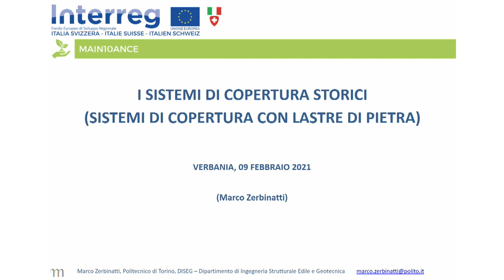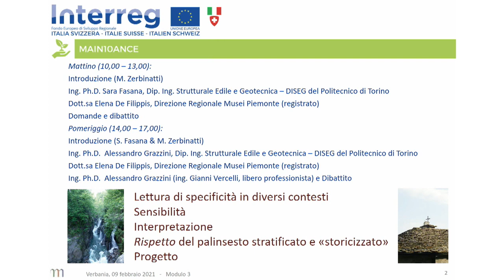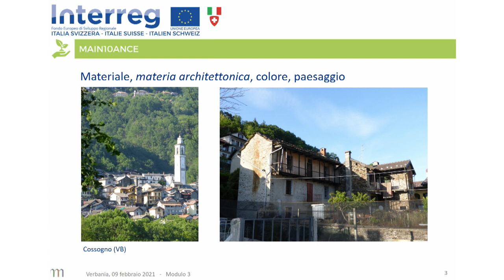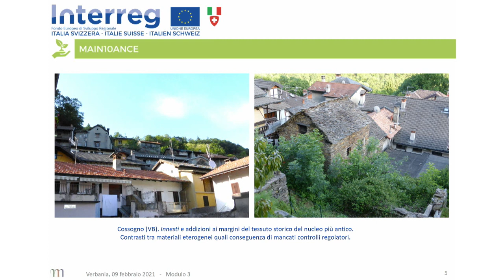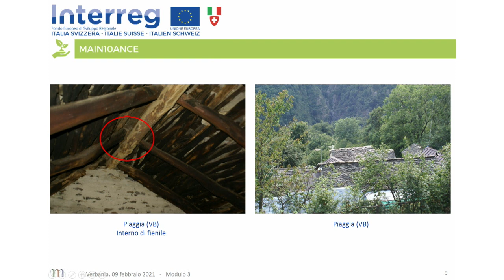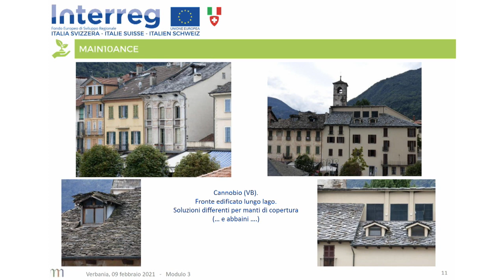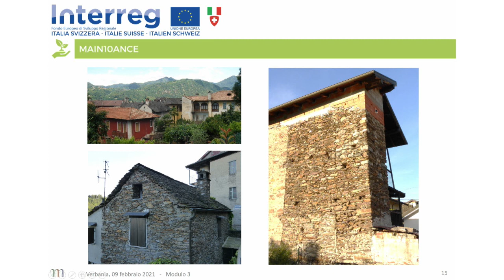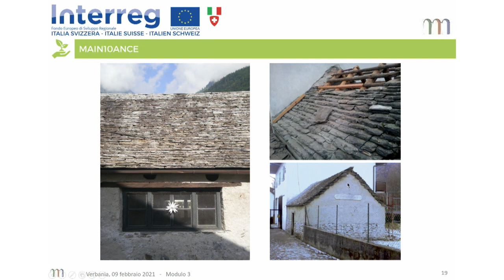01 M. Zerbinatti - Terzo Modulo del Percorso Formativo del Progetto Interreg MAIN10ANCE.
Terzo modulo formativo intitolato “I sistemi di copertura storici” del percorso formativo “Tecniche e Strumenti per la manutenzione, strategie per la gestione, valorizzazione e promozione sostenibili dei Sacri Monti e dei Beni Culturali” prodotto del Progetto Interreg MAIN10ANCE.
DOCENTI
M. Zerbinati ~ S. Fasana ~ E. De Filippis ~ A. Grazzini ~ A. Scotton ~ M. Porini ~ V. Strambo ~ A. Giozza